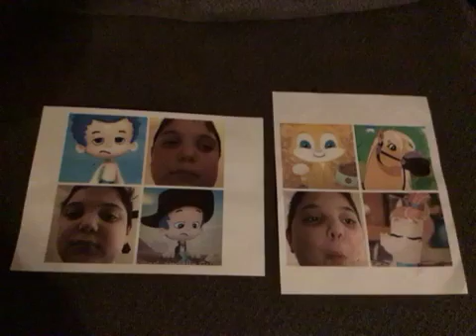Two Collages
I had the sweaty and droopy collage and the eating collage!